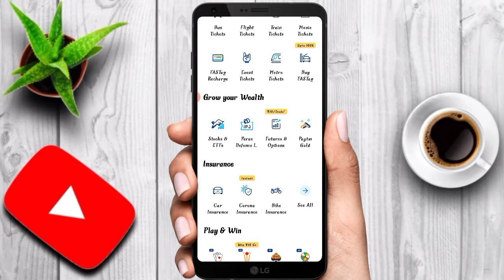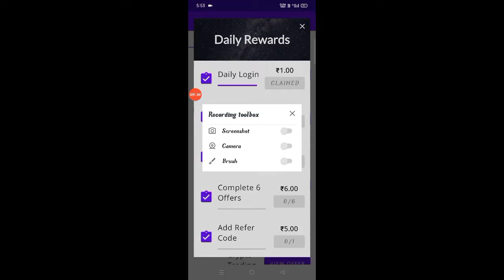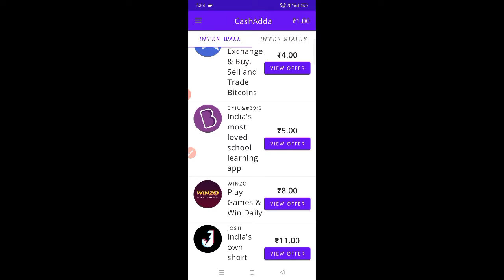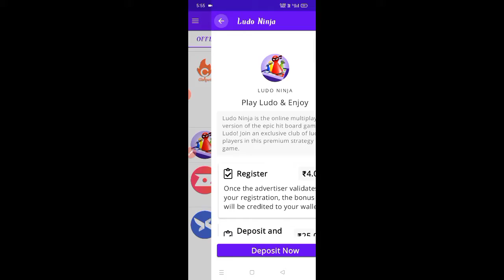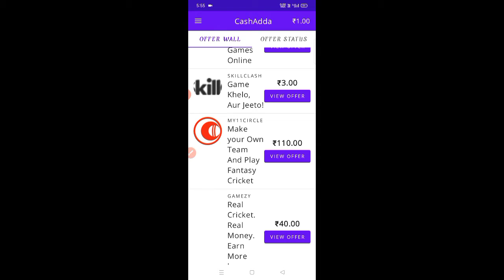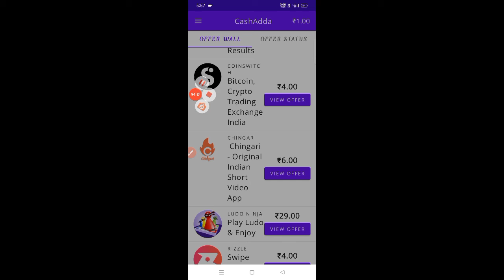₹100 Earning App | Free PayTM Cash | PayTM Cash Earning Apps | Money Earning Apps 2021 | Make Money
Cash earning apps ,New paytm cash earning app today 2021 ,Play and earn 2500rs ,Paytm games and Earn Paytm cash , Paytm Earning App Today 2021

Refer Code :- 5F4450CF7